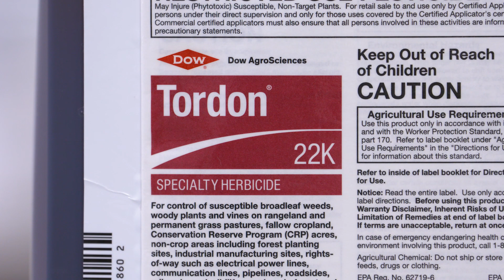Weed of the Week #1155 Whorled Milkweed (Air Date 5-24-20)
Do you have problems with Whorled Milkweed? The Hefty brothers talk solutions in this episode of Weed of the Week.